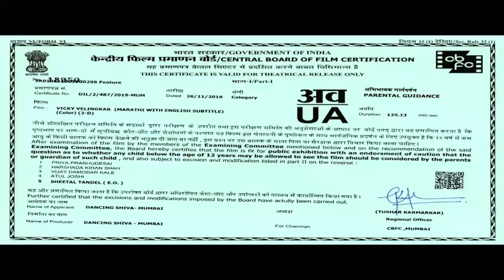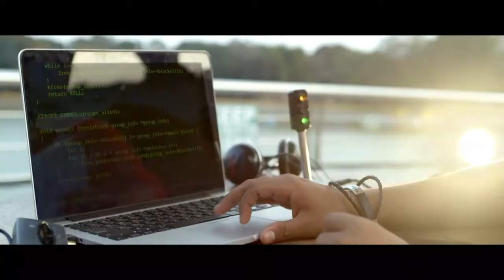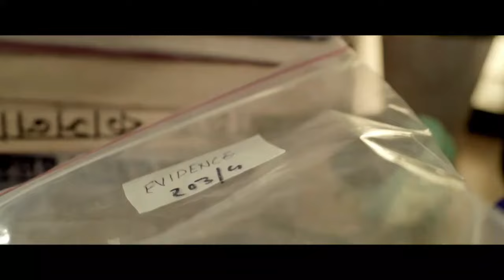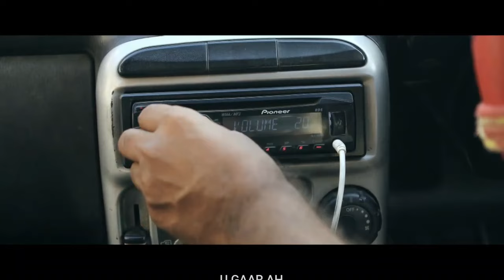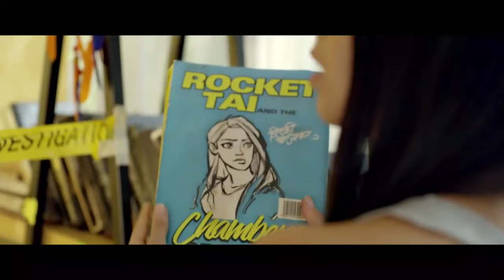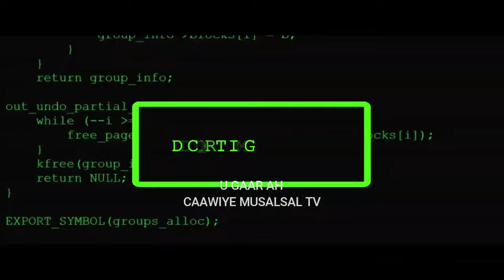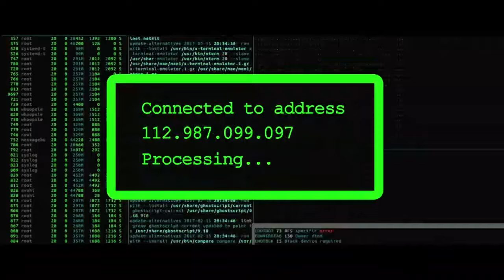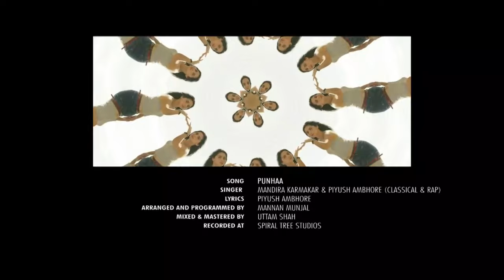Film hindi Af somali 2022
Welcom